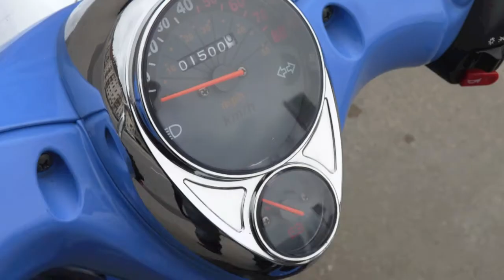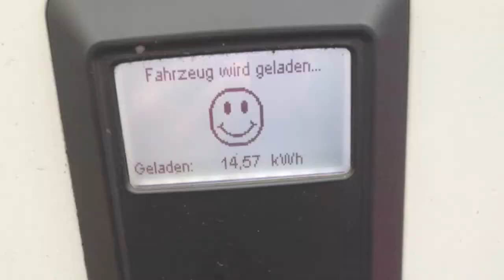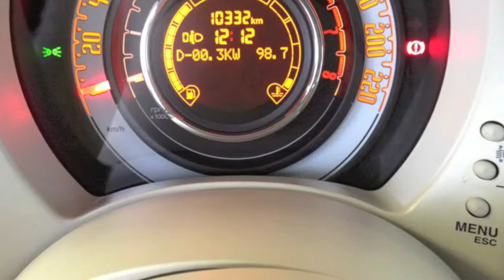GREEN LIFE - Die Story. Official Trailer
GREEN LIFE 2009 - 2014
Sehen Sie was wir bei GREEN LIFE machen, unsere Geschichte.

Mit diesem Trailerfilm geben wir Ihnen einen Überblick über unsere Aktivitäten.
Ob Verkehrslösungen für Innenstädte, lokale Baumpflanzungen oder Energieberatungen - GREEN LIFE schafft Lösungen.

Als gemeinnütziger Verein mit der Zielsetzung Bildung & Aufklärung haben wir in den vergangen 5 Jahren Tausende von Bürgern und Haushalten für unsere Sache begeistern können.

- Kommen Sie an Bord unseres Solarboots.
- Fahren Sie mit uns elektrische Autos & Motorräder.
- Pflanzen Sie einen Baum.
- Stellen Sie Ihren Strom um auf Erneuerbare Energien.
- Werden Sie Solarstromproduzent in Ihrer Wohnung oder im Haus.

Echter Umweltschutz ist GREEN LIFE Sache.

GREEN LIFE. WE DO AMAZING STUFF.